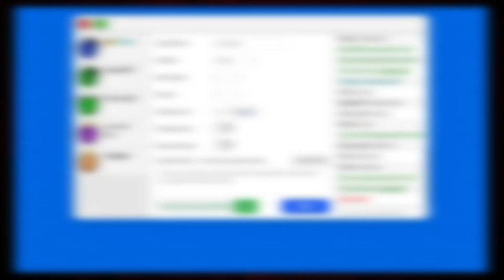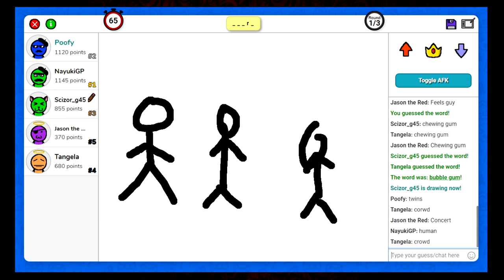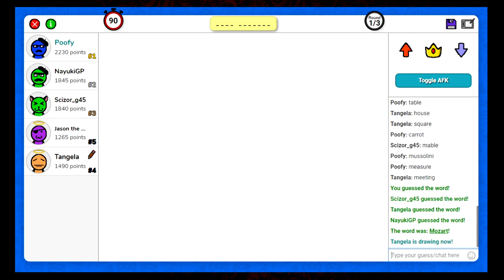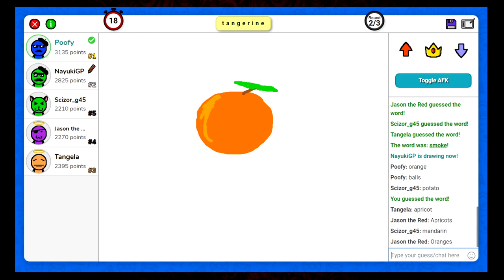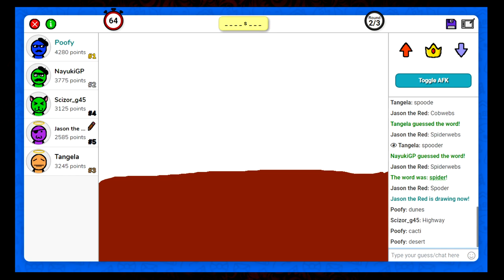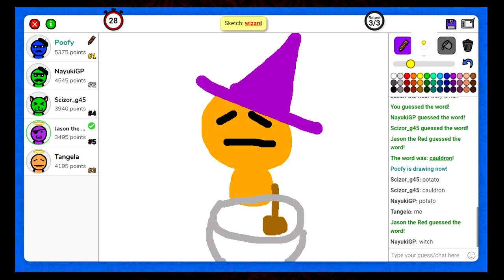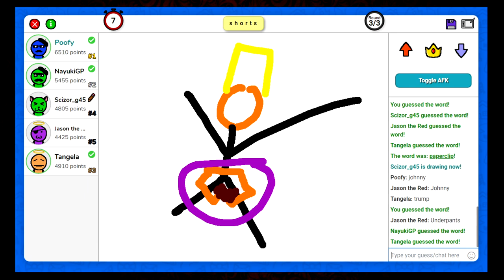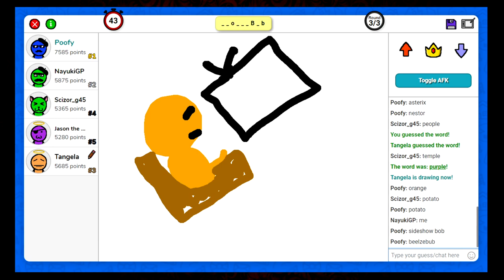YER A HAIRY WIZARD - Sketchful.io with friends (Let's Play/PC)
Sketchful.io is an online free to play pictionary IO drawing game. Draw and Guess with anyone in the world! Be the fastest to guess to earn the most points and win!